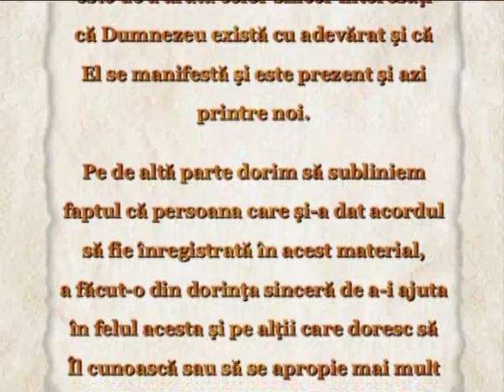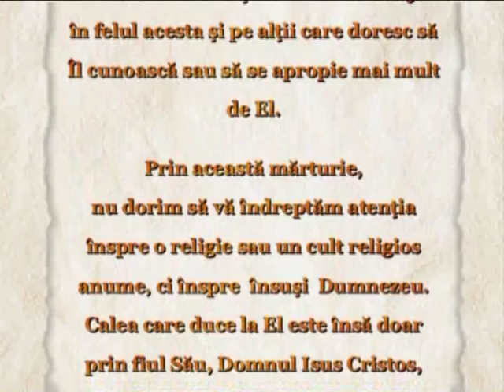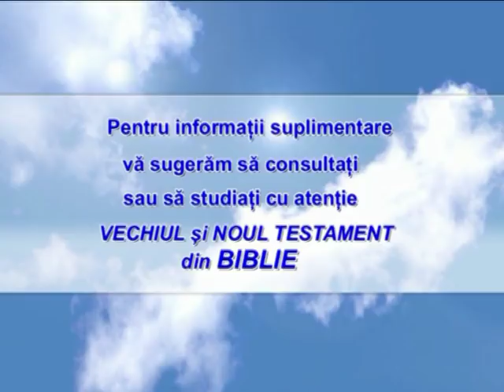L-am cunoscut pe Dumnezeu la Revoluție - TREBUIE VĂZUT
1989, &quot;Revolutia&quot; care a schimbat soarta Romaniei si a romanilor. In timpul ei au murit foarte multi oameni nevinovati, printre care si multi tineri, dar au fost si oameni care s-au intilnit cu Dumnezeu. Cel pe care vi-l prezentam aici, este doar unul dintre ei.